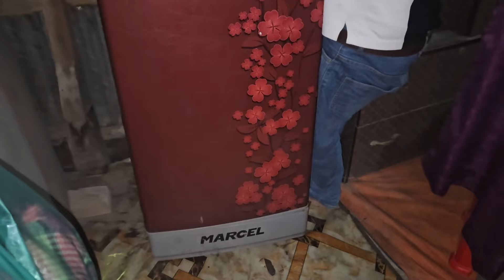শাশুড়ি মার কাছে চলে আসলাম বাবার বাড়িতে গিয়ে খুবই খারাপ লাগলো মাকে ছাড়া বাড়িটা কেমন খুব কষ্ট